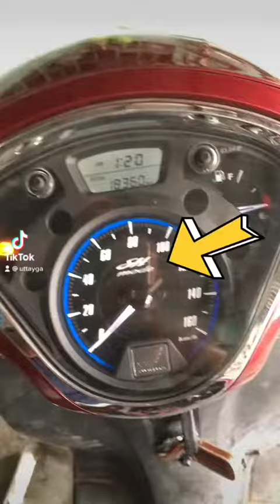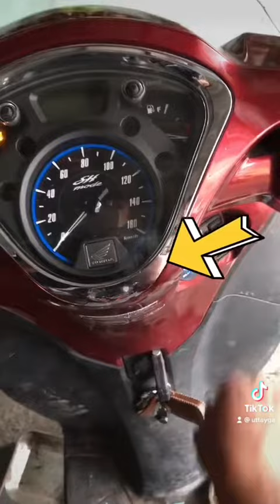Bộ quên tắt khoá trên smatkay, nữ hay quên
Nữ hay quên tắt khoá khi đá chống
Thì bộ này sẽ hú còi lên báo động